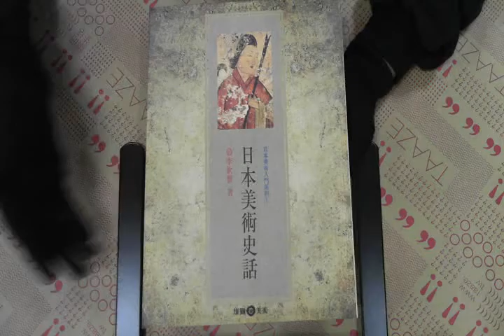TAAZE｜日本美術史話 二手書書況 9579420947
TAAZE｜讀冊生活網路書店「日本美術史話」，找二手書請至